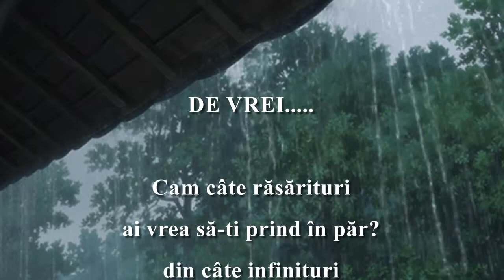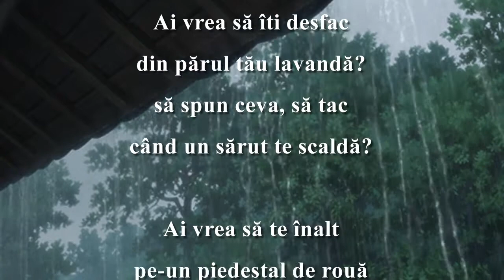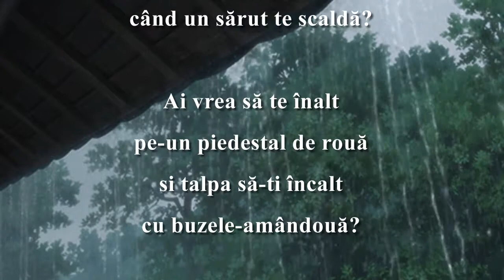PARFUM DE PLOAIE - Nicoleta Dumitru Musat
PARFUM DE PLOAIE
Autor – Nicoleta Dumitru  Musat
Sursa foto- media online
Muzica – Stamatis Spanoudakis - A rainy day